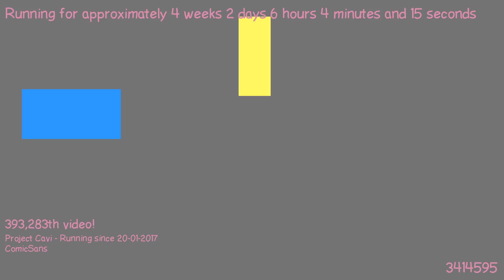1487563698 - Webdriver Cavi - H2